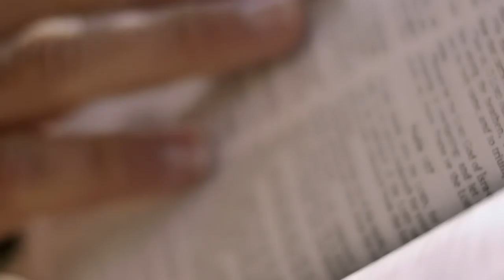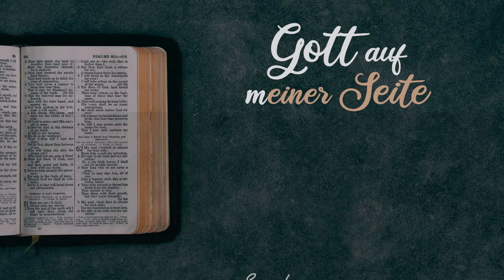Gott auf (m)einer Seite: 2. Mose 9:23-10:10